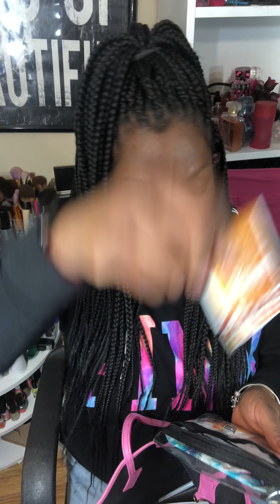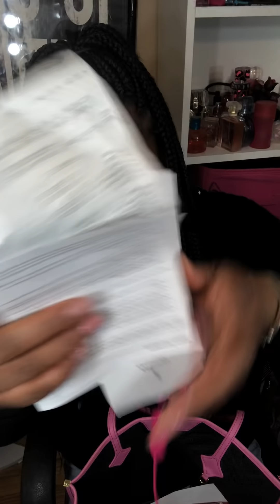Whats in my bag/ purse? MCM Kira Tote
Hey everybody!!! Long time no see!!! I know I've been gone forever but I've been around just living life. I looooove watching what's in my purse videos so I thought why not do one as a sort of come back video!

The bag is called MCM Kira North South Tote.